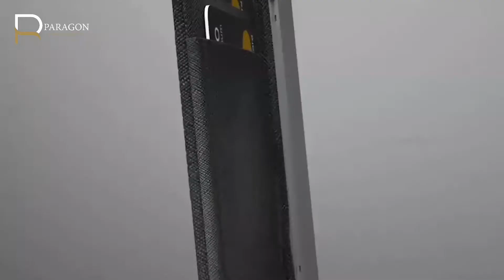Wallet Charger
PARAGON Advertising Company
🇧🇭Bahrain

Life is full of creativity and ideas we offer you a collection of unique gifts with unique design and creative ideas and we Provide the newest and the most creative corporate gifts for who is looking for unique and excellent.

𝐁𝐫𝐚𝐧𝐝𝐢𝐧𝐠 | 𝐏𝐫𝐢𝐧𝐭𝐢𝐧𝐠 | 𝐌𝐞𝐝𝐢𝐚 𝐏𝐥𝐚𝐧𝐧𝐢𝐧𝐠
🕛 8:00 AM till 4:00 PM